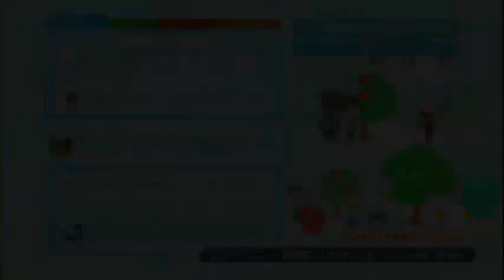Let´s Battle .Hack// Versus Part 3 - Immer noch Kämpfen!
Ja nix als Kämpfe ^^